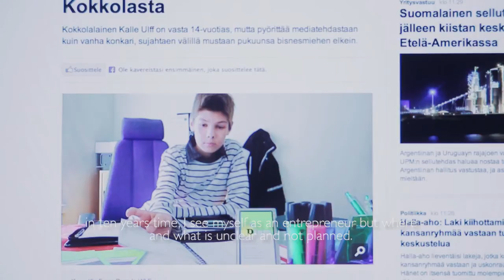Entrepreneur Portrait / Kalle Ulff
Kalle Ulff is a 18-year-old entrepreneur and sales professional, who started his first company when he was 8. Nowadays, he's active in seven companies, and works to inspire young people into entrepreneurship with his magazine, Young Business Magazine.

Entrepreneur Portraits are a part of the Global Entrepreneurship Week campaign in Finland. We tell these Finnish entrepreneurial stories to inspire and to be inspired.